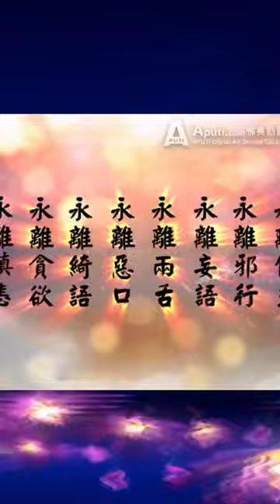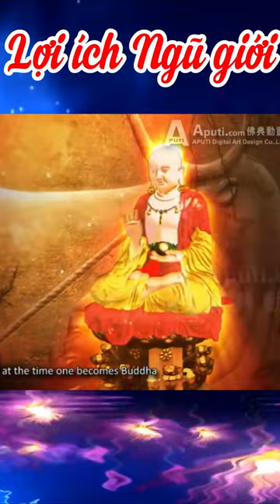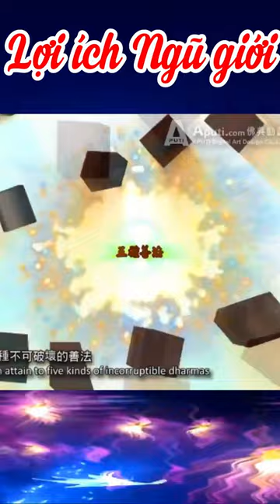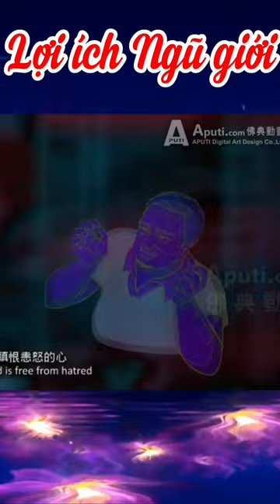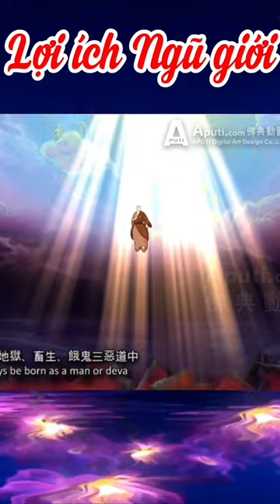11 Lợi Ích Khi Thọ Trì Ngũ Giới | HT Tuyên Hóa giảng